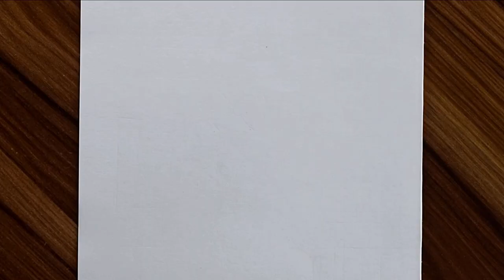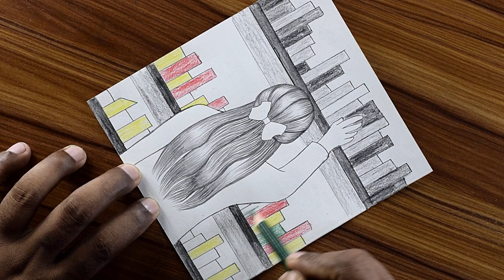Beautiful Book Self-How To Draw A Beautiful Girl With Book self//Reading Room With Young Girl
Hi Everybody,
how to draw a smart beautiful girl face with reading room on study. how put book on book self face drawing women. Beautiful Book Self-How To Draw A Beautiful Girl With Book self//Reading Room With Young Girl.